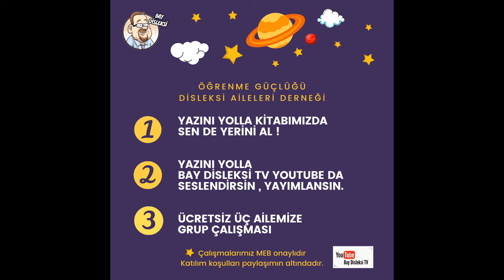AİLELERİMİZ İÇİN ÜÇ FARKLI ÇALIŞMA / SİZ DE YERİNİZİ ALIN !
1.KİTABIMIZI BERABER YAZIYORUZ - SEN DE YERİ AL ! HERKES OKUSUN (BİRİNCİ ÇALIŞMAMIZ )

2. YAZINI YOLLA YOUTUBE DA YAYIMLAYALIM - SESİMİZİ HERKES DUYSUN !

3. ÜÇ AİLEMİZE ÜCRETSİZ GRUP ÇALIŞMASI - ÇEKİLİŞ GERÇEKLEŞTİRİLECEK

• Sadece Öğrenme Güçlüğü yaşayanları değil. Her kesimden anne, baba, öğretmen, anneanne, dede kim varsa yazılarını bekliyoruz.
• Kendisi de disleksili olan Çocuk Gelişimi Mezunu Bay Disleksi ( Furkan Sadri ER) ile birlikte gerçekleştirilecek olan çalışmalarda;
1. Yapmanız gerekenler paylaşımların açıklama bölümünde mevcuttur;
2. Ayrıca Youtube üzerinden Bay Disleksi TV den de izleyebilirsiniz
• Tüm faaliyetlerimiz ücretsizdir.
• Yaşadıklarını yaz herkes okusun ve duysun
• SEN DE YERİNİ AL!

Çalışmalarımız Milli Eğitim Bakanlığı ve İstanbul Valilik onaylıdır.

Bu çocuk ;
Okumaz Derler !
Şımarık Derler !
Tembel Derler !
Adam Olmaz Derler !
"En iyi YAŞAYAN ANLAR"
diyorsan Biz buradayız ...

Seminer ve özel derslerimiz için

Mutlu olan bir çocuğun başaramayacağı bir şey yoktur.

İSTANBULGEDİK ÜNİVERSİTESİ SERTİFİKALI
• Özel Dersler
• Eğitici Eğitimi
• İleri yaş eğitimler
• Anne Baba Eğitimi
• Profesyonel Öğrenci Koçluğu
• Yönetici Koçluğu

Yaşayan bir eğitimciden dinleyin.
Artık Konuşma Sırası Bizde

DİSLEKSİ AİLELELERİ TANI EĞİTİM VE DAYANIŞMA DERNEĞİ
Yönetim Kurulu Başkanı
Furkan ER

Disleksi Aileleri Derneği
Bay Disleksi

Dahilerin Şifresi Disleksi
Bay Disleksi
Disleksi Aileleri Derneği